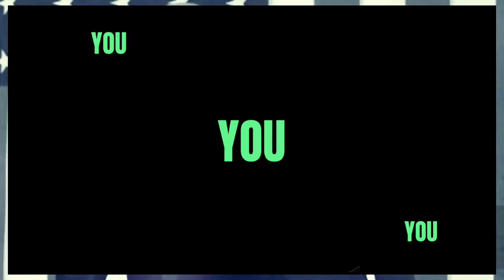Jamie Raskin educates Relic Virginia Foxx Heathcare Medicare Hearing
healthinsurance news politics Jamie Raskin educates Relic Virginia Foxx Heathcare Medicare